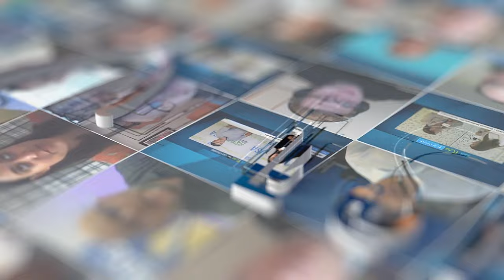JSA Virtual Roundtable | Renewable & Clean Energy Solutions to Cut Carbon